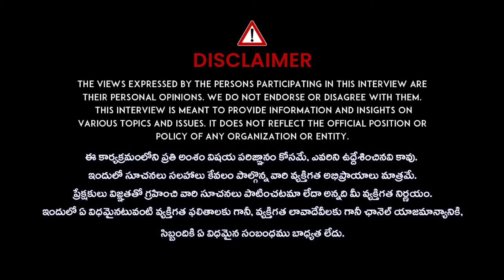Discover Hyderabad's TOP Makeup Course! | Professional Beauty Course In Hyderabad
Discover Hyderabad's TOP Makeup Course! | Professional Beauty Course In Hyderabad | Idream Finance

Looking for the best makeup course in Hyderabad? Look no further! In this video, we'll be revealing the top makeup course in Hyderabad that'll take your makeup skills to the next level. Whether you're a beginner or an experienced makeup artist, this course is perfect for anyone looking to upgrade their skills and stay ahead in the game. From mastering the basics to advanced techniques, we'll cover it all. So, what are you waiting for? Dive in and discover the best makeup course in Hyderabad that'll transform your career!